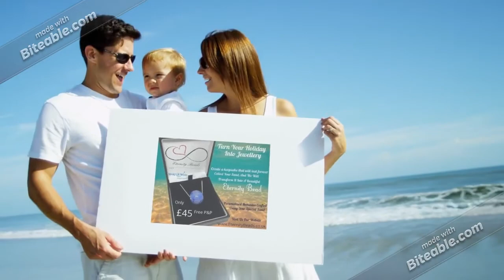Beach Sand Keepsakes Handcrafted Glass Souvenir Jewellery By Eternity Beads In aid of Make A Wish UK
Your Special Beach Sand Preserved Inside. Beautiful Handcrafted Glass Personalised Keepsake Jewellery By Eternity Beads

Perfect Wedding Gifts For A Honeymoon Vacation, Beach Wedding Bridal Favours Or A Unique Souvenir Gift Idea For All Beach Enthusiasts - Start Your Collection From Your Personal Sand From All Your Travels

We Will Preserve The Magical Memories Of Your Holiday Forever, with our beautifully handcrafted lampwork glass keepsakes.  Your Eternity Beads will safeguard your precious memories of your honeymoon or a dream holiday, encasing your special sand in beautiful coloured glass on a solid silver chain.

The perfect Beach wedding gift - Bridal favours/Keepsakes for your guests or even a memento for those loved ones to treasure who weren't able to attend your wedding but will love a souvenir from a part of your day.

We can even Colour-Match our beads to represent the colours of your wedding dress.

In aid of Make a Wish Foundation UK

 All our Eternity Beads include an 18" solid silver chain or key ring and presentation box. When you order with us we will send you our 'Eternity Bead Pack' which includes every you need to send us your Beach Sand- a self stamped address envelope and a vial for you to safely place your beach in, and a simple form for you to specify which colours you would like your Eternity Beads to be.
We will return any remaining sand back to you along with your new Eternity Beads.

For every bead purchased we donate £2.50 to The Make a Wish Foundation UK childrens charity